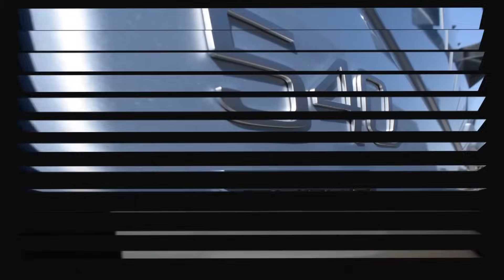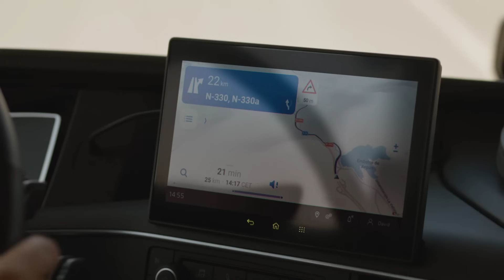Volvo FH Aero Yolların "En İddialısı" O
Yolların en yeni en iddialı aracı Volvo FH Aero'yu sizler için tüm yönleriyle tanıdık. Yakıt tasarrufu, güvenlik ve konforun öne çıktığı araçta şoförün tüm istedikleri mevcut.